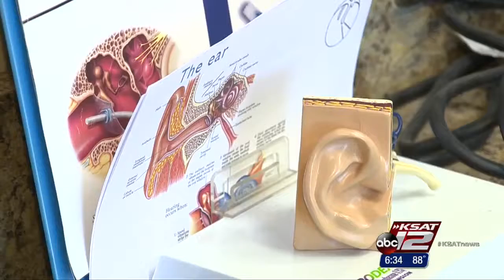Hybrid cochlear implant tested in San Antonio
A new hybrid cochlear implant is allowing patients in San Antonio to hear high-pitched sounds for the first time.